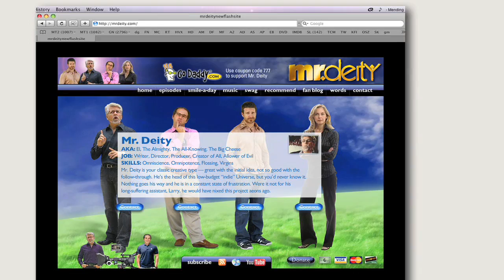Mr. Deity and the Virgin (Episode One, Season Three)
Larry is stunned by Mr. Deity's callous response to a grave crisis.